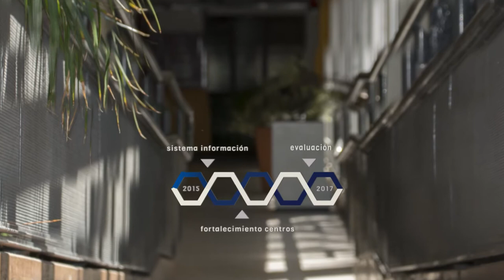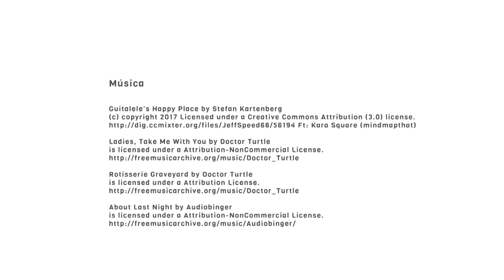Programa Fomento a la Calidad de la Investigación